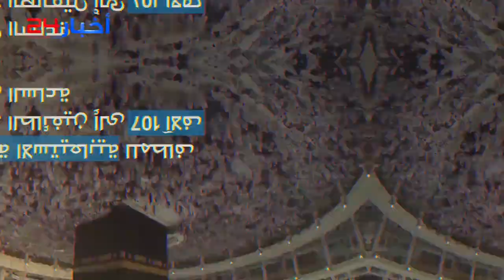كيف استعدت المملكة لاستقبال ضيوف الرحمن